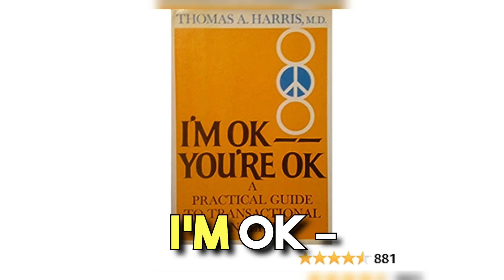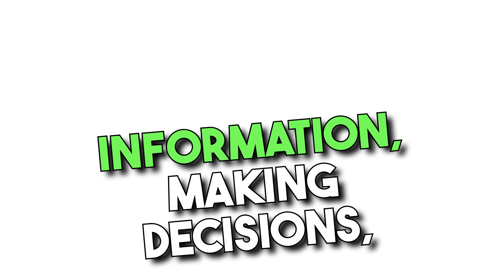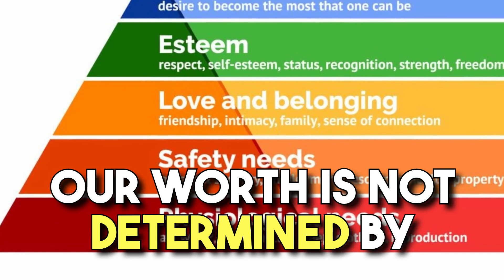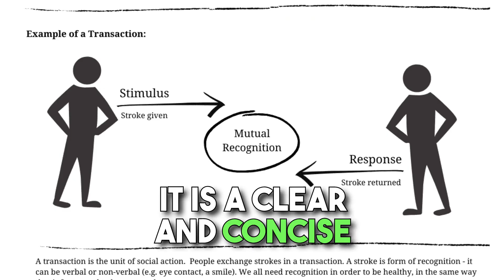The Games People Play: How to Break Free from Unhealthy Interaction. Based on I'm OK – You're OK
I'm OK – You're OK is a 1967 self-help book by psychiatrist Thomas Anthony Harris. It is a practical guide to transactional analysis as a method for solving problems in life. The book is divided into three parts:

Part I introduces the basic concepts of transactional analysis, including the three ego states (Parent, Adult, and Child), the strokes, and the games people play.

Part II applies transactional analysis to specific areas of life, such as marriage, parenting, and work.

Part III discusses the implications of transactional analysis for personal growth and development.

The book has been translated into over 15 languages and has sold over 15 million copies. It is considered a classic in the field of self-help and has been praised for its clear and concise explanation of transactional analysis.

Here is a brief overview of the three ego states:

Parent: The Parent ego state is based on our childhood experiences. It contains the beliefs, attitudes, and behaviors that we learned from our parents and other authority figures.

Adult: The Adult ego state is the rational and objective part of our personality. It is responsible for gathering information, making decisions, and solving problems.

Child: The Child ego state contains the emotions and impulses from our childhood. It can be playful, spontaneous, and creative, but it can also be demanding, dependent, and rebellious.

The strokes are the units of recognition that we give and receive from others. They can be positive or negative, and they can have a significant impact on our self-esteem.

The games people play are unconscious patterns of interaction that we use to get our needs met. They can be harmful to our relationships and can prevent us from getting what we really want.

I'm OK – You're OK is a valuable resource for anyone who wants to understand themselves and their relationships better. It is a practical guide to using transactional analysis to improve communication, reduce stress, and build healthier relationships.

Here are some of the key ideas from the book:

We all have the capacity to be OK. Our worth is not determined by our past experiences or the opinions of others.

The way we interact with others is based on our ego states. When we are in the Parent ego state, we are being critical or controlling. When we are in the Child ego state, we are being demanding or helpless. When we are in the Adult ego state, we are being rational and objective.

The games we play are a way of avoiding intimacy and getting our needs met in unhealthy ways.

We can change our ego states and stop playing games by becoming more aware of our thoughts, feelings, and behaviors.

We can build healthier relationships by communicating openly and honestly, setting boundaries, and respecting ourselves and others.

I'm OK – You're OK is a classic self-help book that has helped millions of people improve their lives. It is a clear and concise introduction to transactional analysis, and it provides practical tools for understanding ourselves and our relationships better. If you are interested in personal growth and development, I highly recommend reading this book.